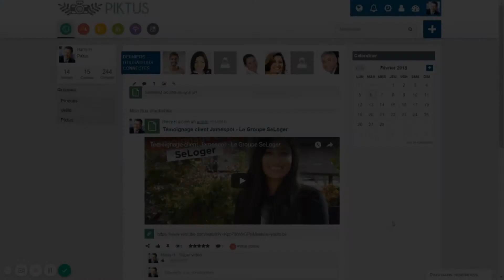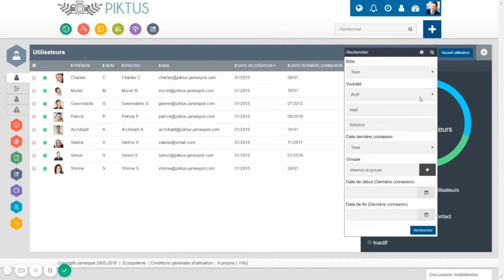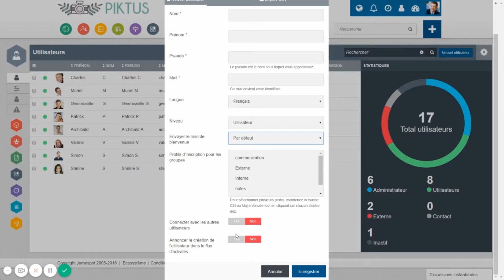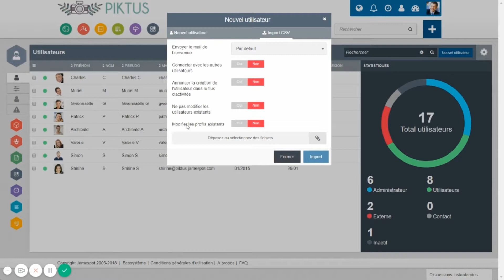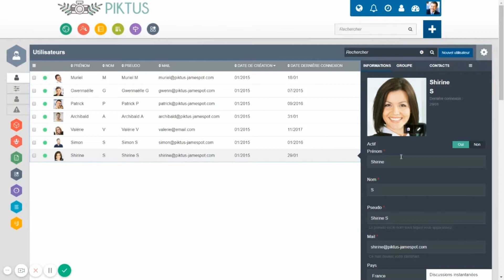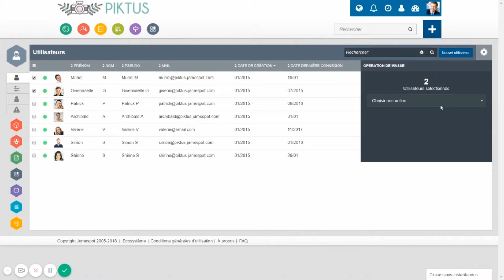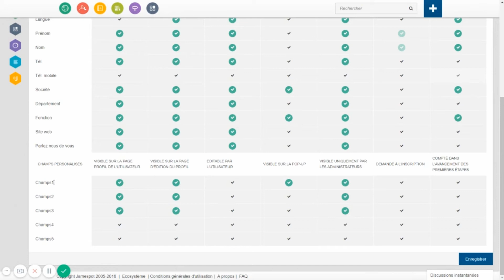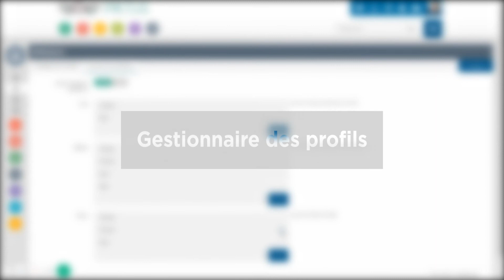[Série tutoriel] L'administration Utilisateurs